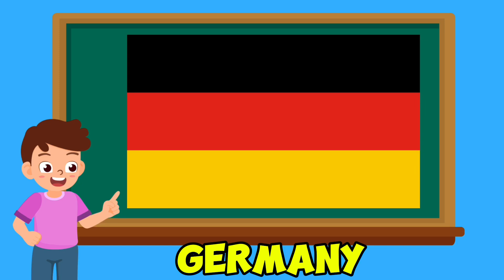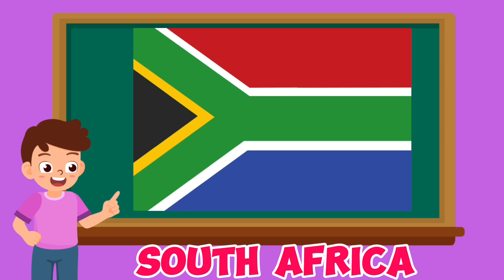Learn FLAGS for Toddlers & Pre-Schoolers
Join us on a colorful adventure around the world as we learn about the flags of different countries! In this fun and educational video, kids will get to see bright, bold flags from every continent and discover the cool stories behind their designs. From the stars and stripes of the United States to the vibrant red circle of Japan’s flag, each one has a special meaning.

Why should kids watch this video?

 • Boosts Curiosity: Kids will love exploring the world by seeing the unique flags of different countries.
 • Teaches Geography: Flags are a great way to start learning about where different countries are located.
 • Inspires Fun Learning: With catchy music and easy-to-understand explanations, kids will enjoy learning about the colors, symbols, and history of each flag.
 • Encourages Global Awareness: This video helps kids understand that we live in a big world full of diverse cultures and nations.

Let’s wave those flags high and have some fun learning together!